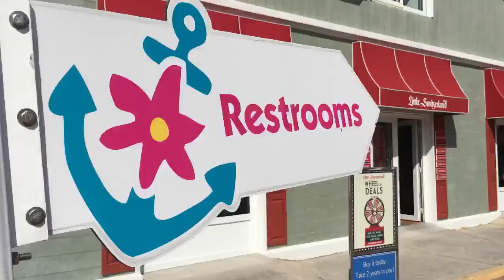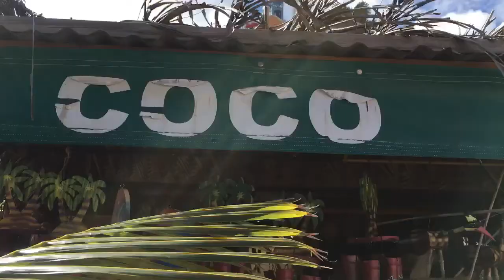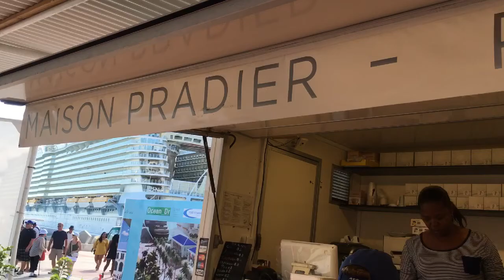A macaroon? Yes. A macaroon ice cream sandwich?! YES PLEASE!